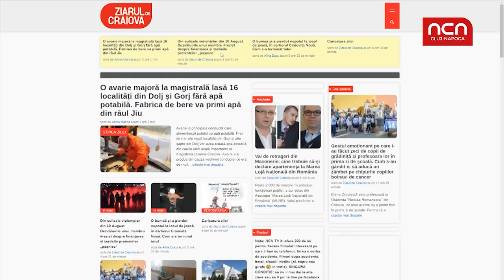Donatii in loc de flori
Donatii in loc de flori. O educatoare su parintii micutilor au oferit bani in scop umanitar